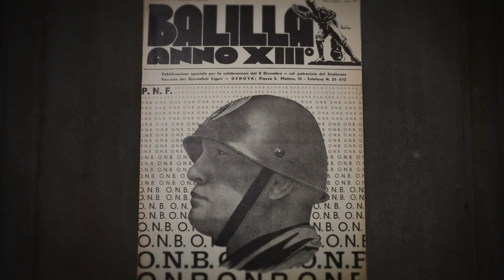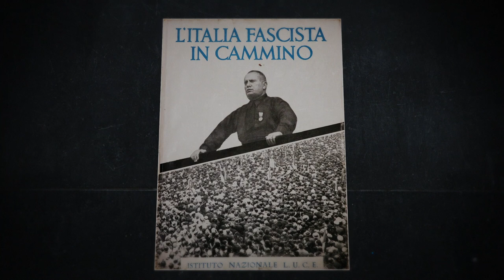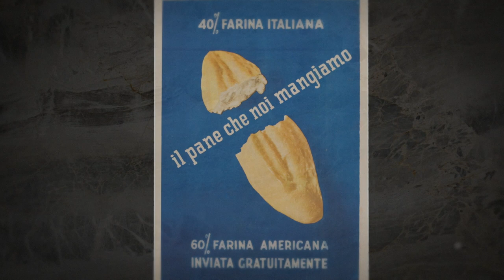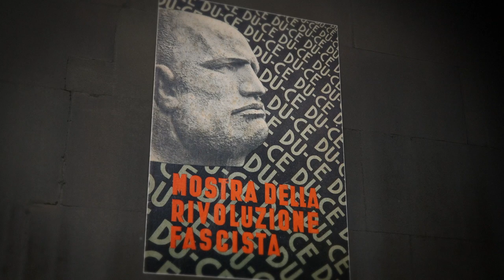Propaganda: The Art of Political Indoctrination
At the height of Mussolini's Fascist regime, political propaganda had been incorporated into all aspects of Italian life. Art and political ideology were intertwined as can be seen in the pieces from the Fondazione Cirulli on view at Casa Italiana in the exhibit "Propaganda: The Art of Political Indoctrination," that analyzes the meeting of art and politics and the power of mass communication, marketing techniques, and popular culture to manipulate society.

Exhibit on view March 4 - April 17, 2020

All images copyright and courtesy of Fondazione Massimo e Sonia Cirulli

Video by Awen Films